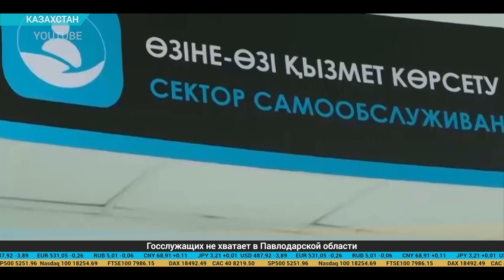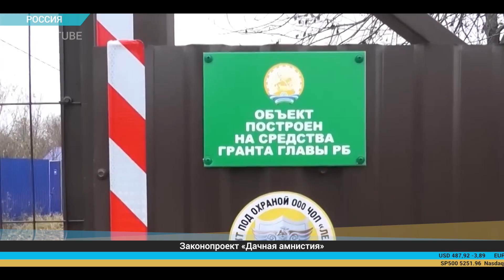Дайджест экономической прессы